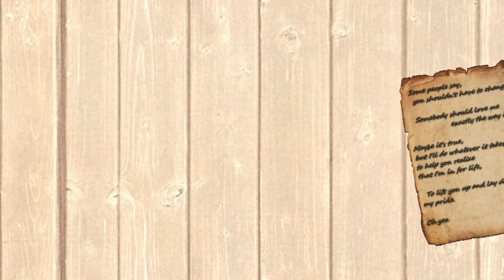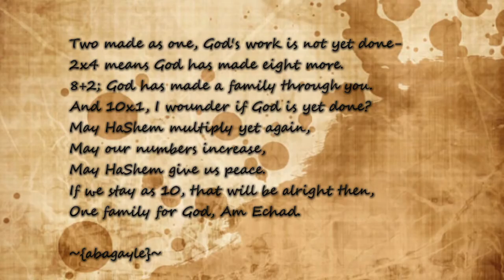Commitment - Sanctus Real